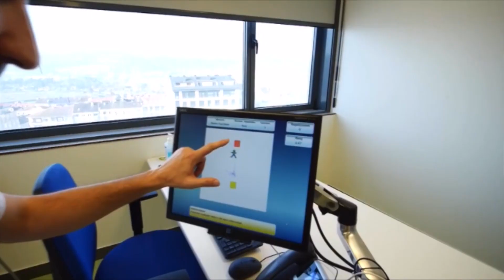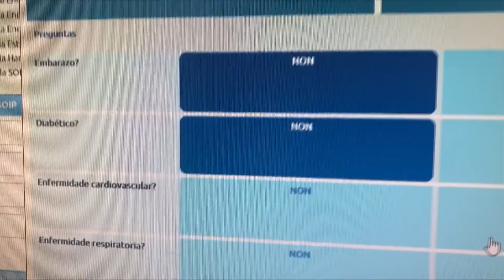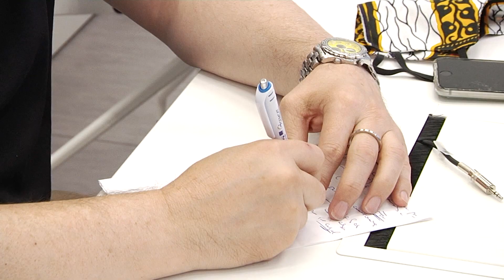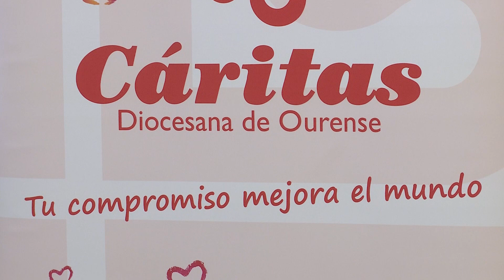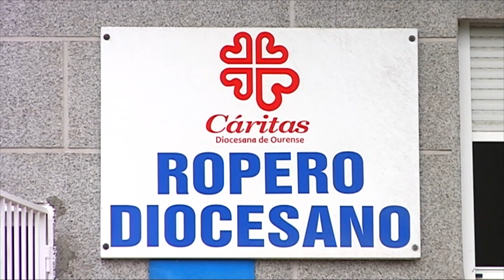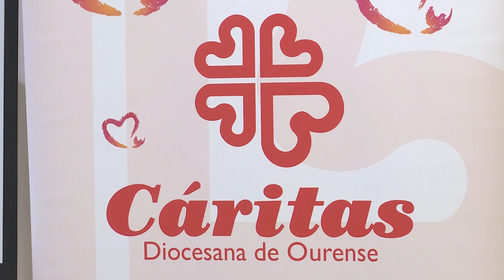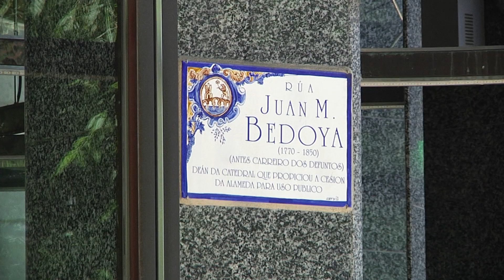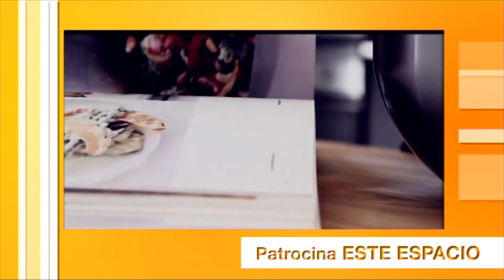Noticias Ourense 10.6.20